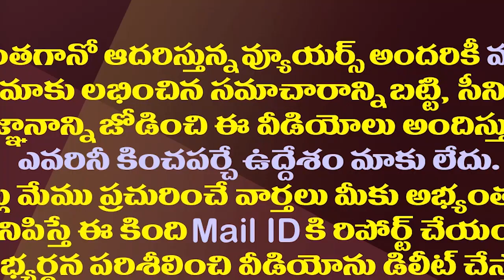చంద్రబాబుది చాణక్యమా.. దుర్మార్గమా..? || Amaravathi Media